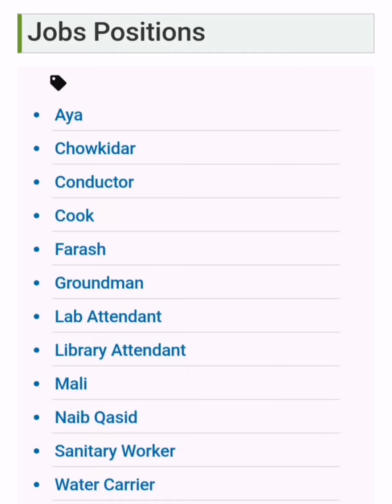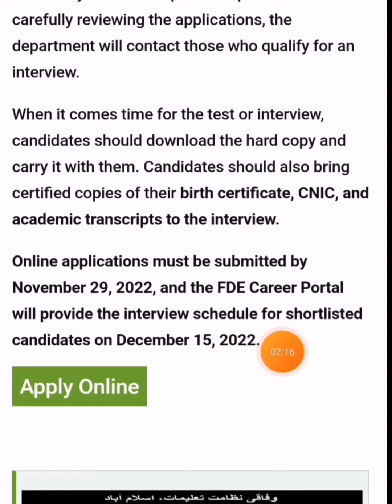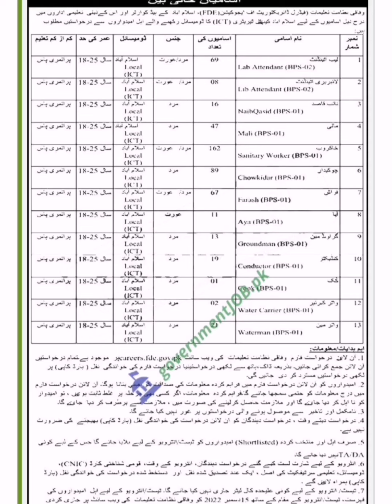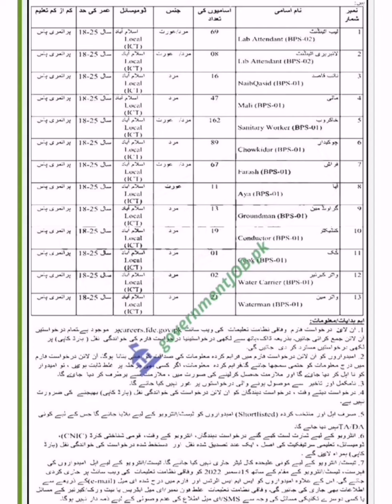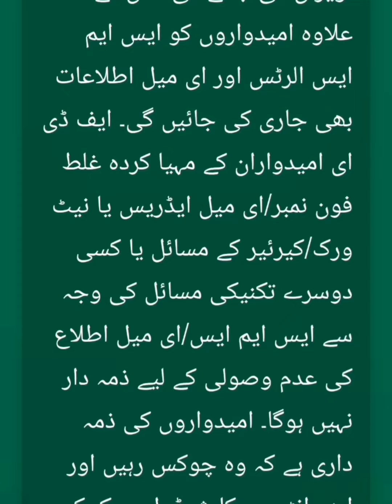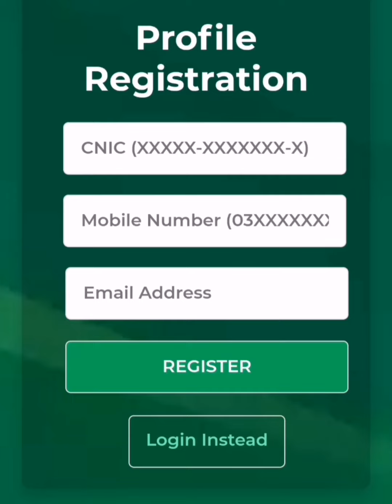How To Apply Federal Directorate of Education Jobs 2022 | Education Department Jobs @Pak Jobs Portal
Description Of The Video:

In This Video We Have Discussed About Federal Directorate of Education FDE Islamabad Headquarters educational institutions are advised of new openings (Federal Directorate of Education New FDE Islamabad Jobs 2022).

Today’s job advertisement from the Federal Directorate of Education (FDE) in Islamabad can be found in Pakistani publications. Residents of the Islamabad Capital Territory are invited to this selection by FDE Islamabad.

Online applications are being accepted at this FDE Islamabad or by clicking here. After submitting the information, applicants cannot edit their applications. Therefore, candidates must carefully give accurate and complete information.

Hard copies of online applications are not necessary for the competent department. After carefully reviewing the applications, the department will contact those who qualify for an interview.

When it comes time for the test or interview, candidates should download the hard copy and carry it with them. Candidates should also bring certified copies of their birth certificate, CNIC, and academic transcripts to the interview.

Online applications must be submitted by November 29, 2022, and the FDE Career Portal will provide the interview schedule for shortlisted candidates on December 15, 2022.